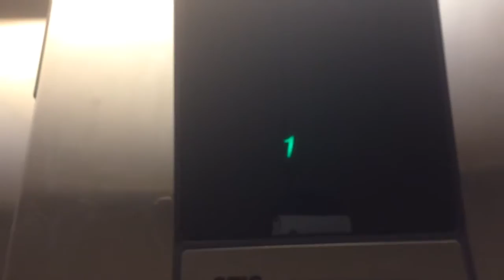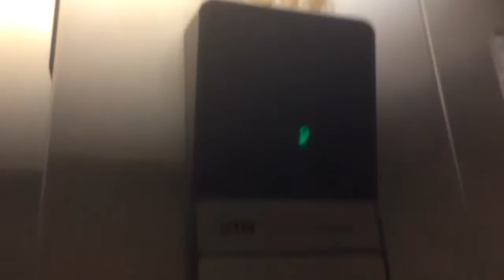"CREEPY" Otis Hydraulic Elevator @ Sears Farview Mall, Toronto, ON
I don't not recommend using the term "Death Trap" more as said in the video! So in the title I said creepy instead! But ya the bounces and noises were creepy!This was recorded on May 31st 2016!